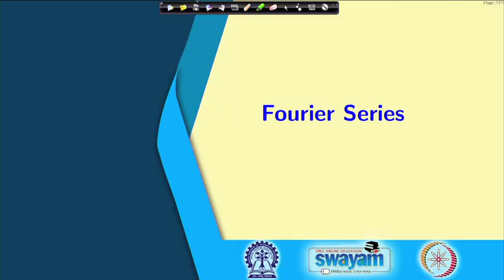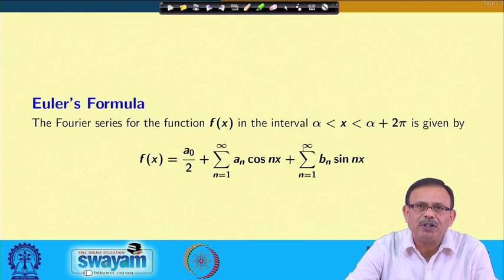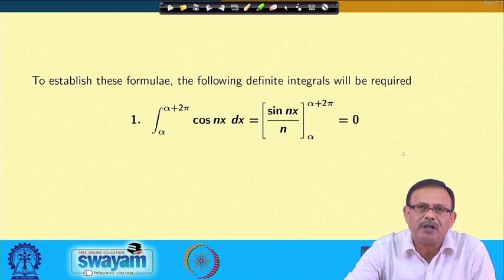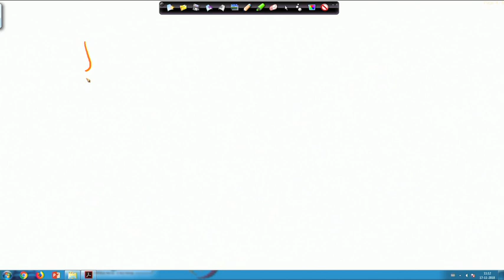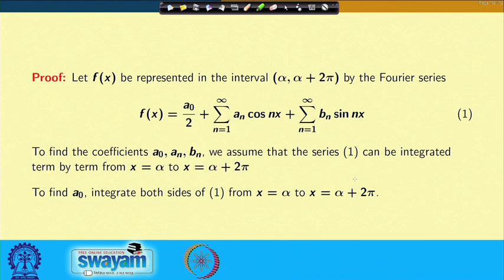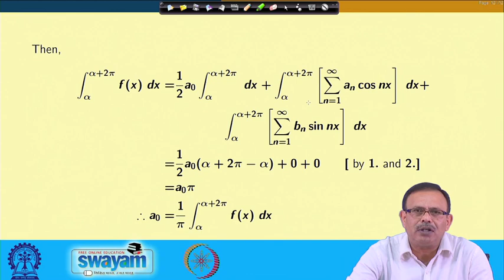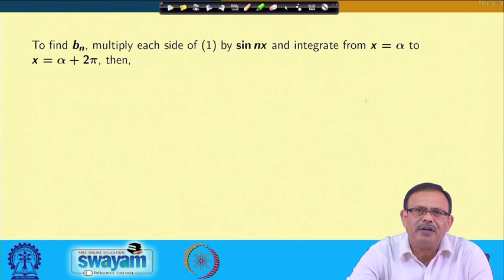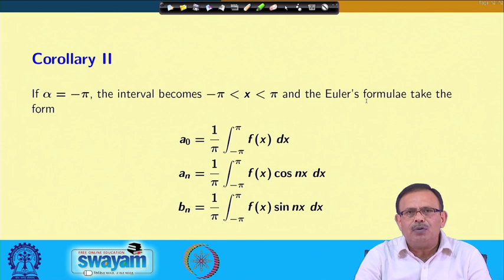Lecture 19: Introduction to Fourier Series